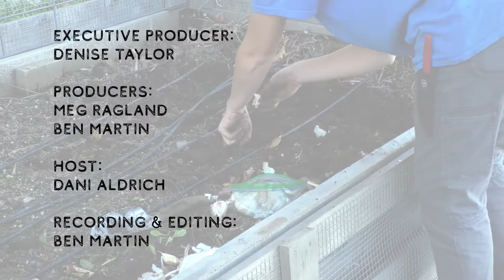SPL Gardening with Green City Growers. April 23, 2021.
Watch and learn with our farmer Dani as she does a spring wake-up on our raised bed gardens! In today's workshop you will learn about preparing the soil, by turning it and adding organic fertilizer like Kreher's and azomite, and getting rid of winter pests. You'll also learn how to plant from seed (we plant radishes, dragon tongue beans, Easter egg radishes, Malabar spinach) and how to transplant seedlings (we plant a variety of greens including kale and lettuce, plus beets and more!)
Thank you to the Friends of the Somerville Public Library for funding our garden programs.